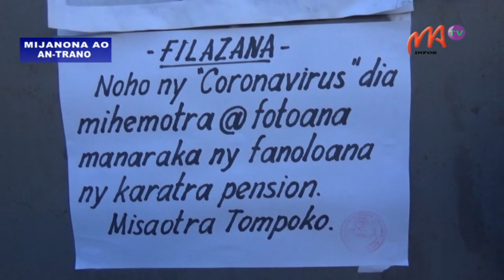2 - 17/04/2020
Les personnes âgées et autres rentiers ont éprouvé beaucoup de difficultés aujourd’hui à encaisser leurs dus à cause de l’absence des moyens de transport.